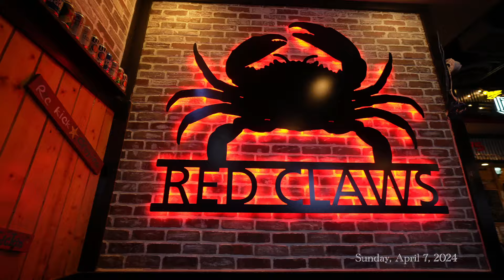Vlog | Week In The Life, Being Too EMOTIONAL, New Nails, Solar Eclipse 2024 + MORE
This video will consist of getting my nails done,  solar eclipse 2024, venting + more

Sams Viral Mirror

Info
Age: 29
Location: Dallas, Tx
Editing: Capcut
Camera: Sony EV- 10

⭕Hashtag

daily vlog, Dallas content creator, living in Dallas, day in the life, Dallas Influencer, Try on Haul, Sunday Funday
         ˜”*°• ˜”*°•It's Cort•°*”˜ •°*”˜